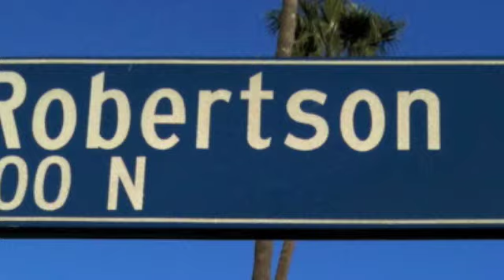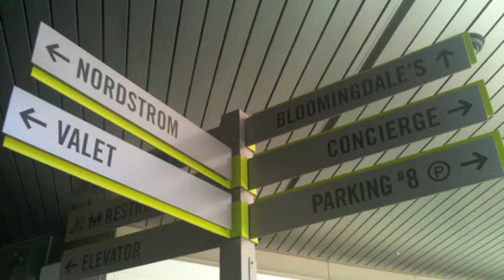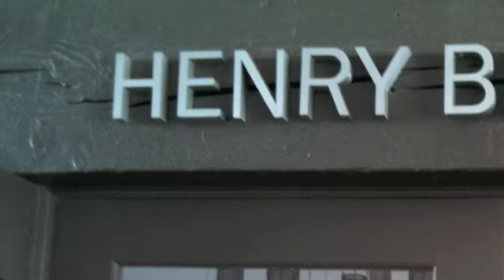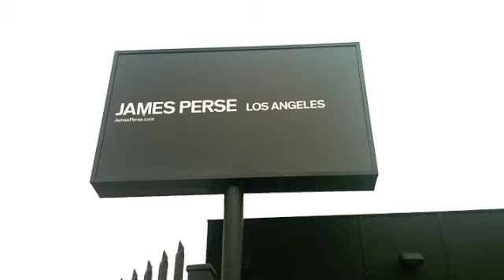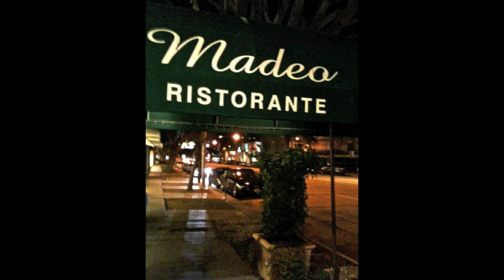LA BUSINESS TRIP PART1 SHOP, RISTRANTE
LA BUSINESS TRIP PART1